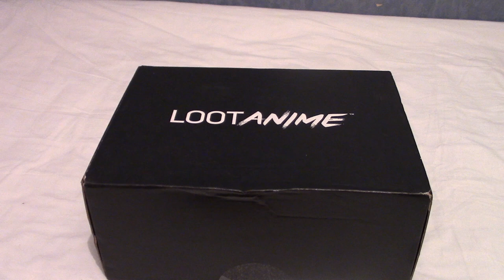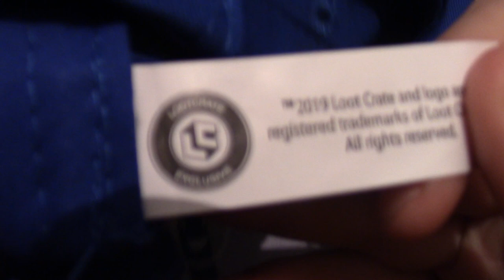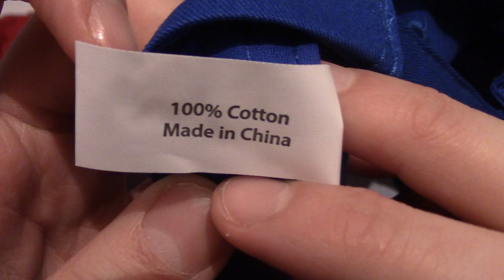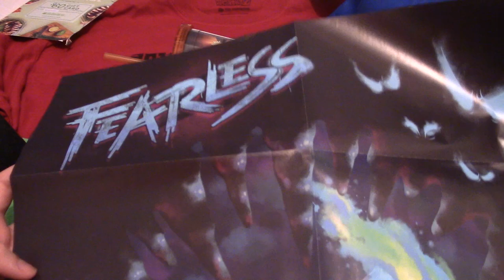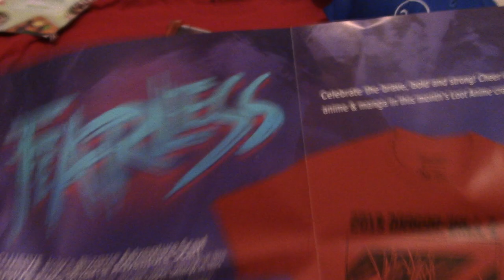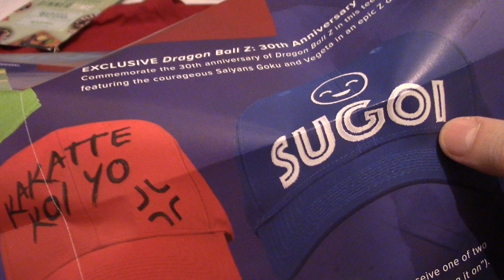Loot Anime January 2019 Unboxing (Fearless)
Time for my last Loot Anime box. Will this contain a selection of fearless anime heroes?
I should hope so, that's what they advertised...

Social Media